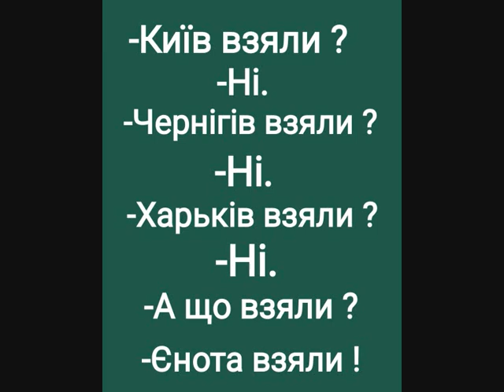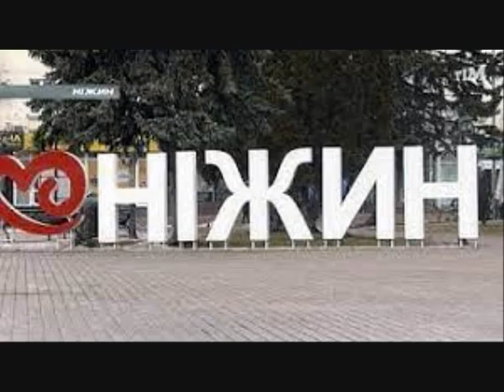Ніжин 27 Листопада